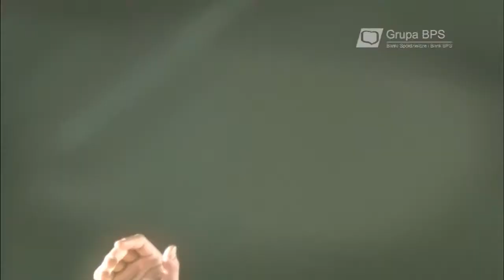Reklama Banku BPS